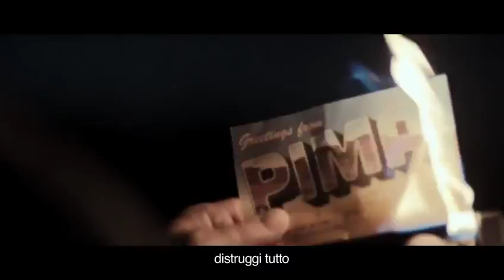The Bureau: XCOM Declassified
Trailer - The Aftermath